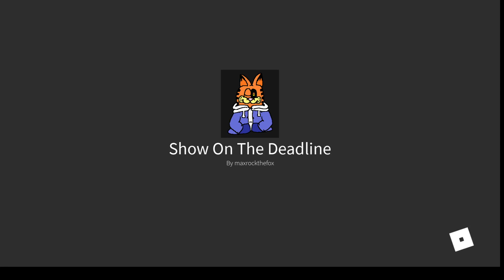ShowTime Max |Garfield and Jon multiverse: REBORN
MAX IS FREDDY CONFIRMEDDDDD